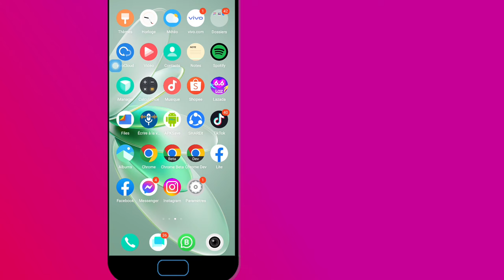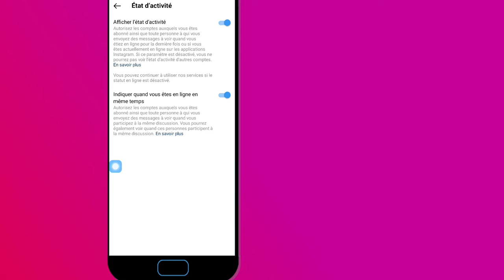Comment Activer le Mode Hors Ligne / Invisible sur Instagram 2024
Comment Activer le Mode Hors Ligne / Invisible sur Instagram 2023

Dans cette vidéo, nous expliquerons comment Comment Activer le Mode Hors Ligne / Invisible sur Instagram 2023

Pour les amis qui souhaitent désactiver le statut en ligne ou vu pour la dernière fois sur Instagram, vous pouvez suivre le didacticiel que je partage pour savoir comment supprimer les marques en ligne sur Instagram.

   Avec moi, mon frère, s'il vous plaît regardez le tutoriel vidéo
   J'espère que cela vous sera utile et j'espère que vous comprenez et je vous remercie d'avoir regardé cette vidéo.

   Musique
   Bibliothèque youtube